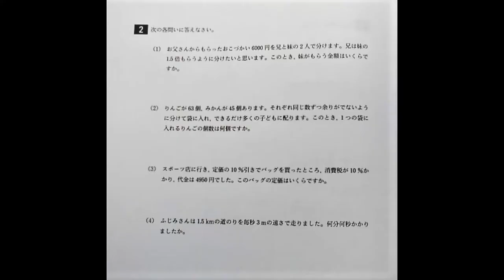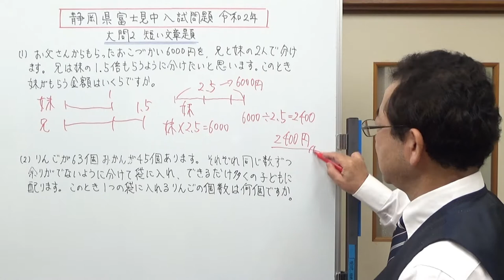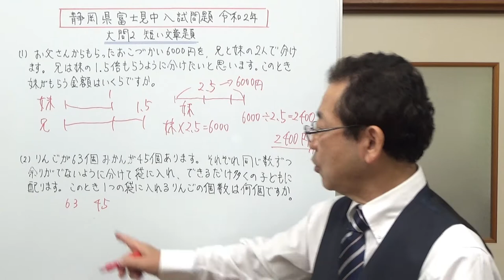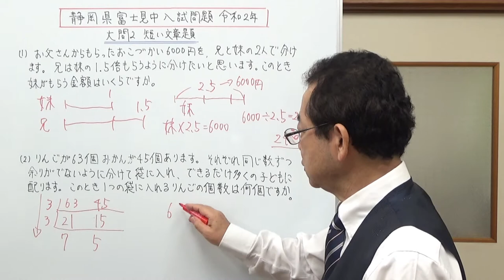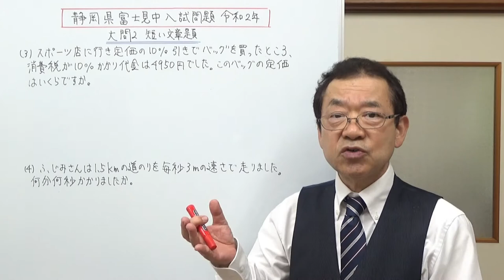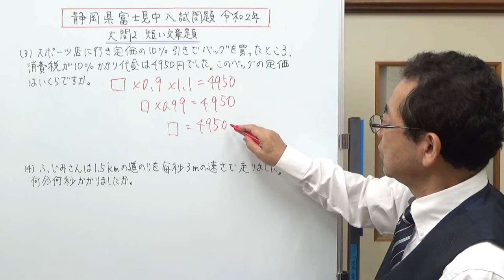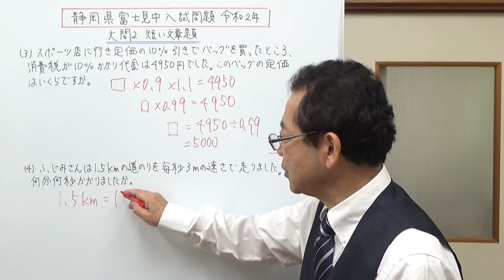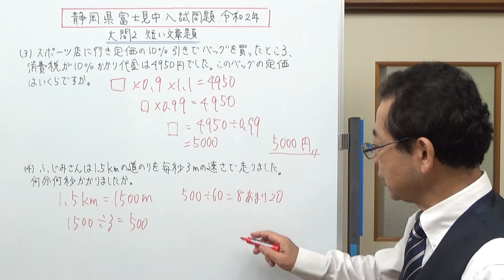静岡県富士見中学校令和2年 算数大問2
静岡県富士見中学校tりわ2年の入試、算数の大問2を解いてみました。